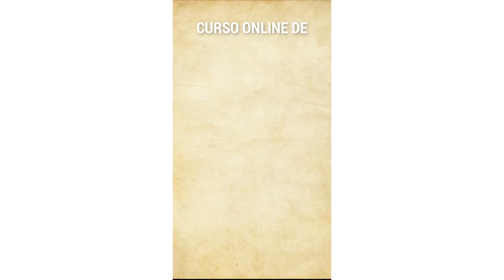[ 5 cursos ] Programa Facial Yess Lacroix ¿Funciona? Es Bueno?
✅ Accede Programa Facial Yess Lacroix

Programa Facial Yess Lacroix

Accede al PROGRAMA FACIAL y Desbloquea el Acceso Completo a los 5 Cursos de Estética Facial Certificados con +50 Videos HD
5 Cursos Certificados + Manuales en PDF + Asesoría por WhatsApp + Actualizaciones de por vida.

Obtén acceso ilimitado a los mejores cursos de estética facial y transfórmate en una Esteticista Experta.
UNIRME AL PROGRAMA
Ver el precio en la moneda de mi país
14.5 horas de Entrenamiento

5 Cursos valorados en 5 estrellas por nuestras alumnas
7.128

Este Programa Completo está dirigido a...
Mujeres que desean realizarse estos procedimientos desde casa...

¿Buscas la solución para las imperfecciones de tu rostro?
¿Buscas una manera más económica de rejuvenecer tu rostro sin pagar fortunas en centros de estética?
¿O quizá buscas quitarte manchas en el rostro, reducir poros dilatados, cicatrices de acné desde casa?
Tal vez te hayan dicho que estos tratamientos no los podías realizar desde casa pero... ¿Cómo es que nuestras alumnas lo hacen?
La respuesta es sí se puede! Y no necesitas ser esteticista certificada o cosmetóloga para realizarlos, estudiando y aplicando nuestros cursos completos certificados podrás hacerlo. Incluso luego, hacerlo de forma profesional.
Mujeres que desean trabajar en estética de forma profesional...

¿Buscas la forma de formarte y certificarte desde casa para trabajar en estética y belleza?
¿Quieres capacitarte con una profesional de forma online invirtiendo una décima parte de lo que cuestan los cursos presenciales?
¿O quizá buscas repasar estos contenidos que aprendiste hace tiempo y necesitas actualizarte?
La realidad es... que hemos pasado +7.000 alumnas online en 29 países y eso quiere decir que somos referencia a nivel mundial en cursos de estética y que la gente de verdad aprende y confía en nuestra academia.
Desbloqueando tu acceso al Programa Facial de 5 cursos certificados estarás superando a tu competencia en estética en tu ciudad, logrando así expandir tus servicios estéticos en cantidad y calidad. Brindarás nuevas y mejores soluciones a los problemas cotidianos que tenemos todas las mujeres a nivel facial.